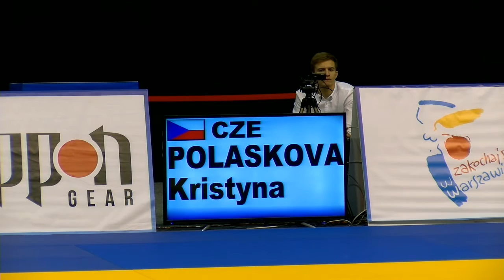2020 Warsaw 1 K1 63 kg Polášková Kristýna CZE vs Luciano Federica ITA